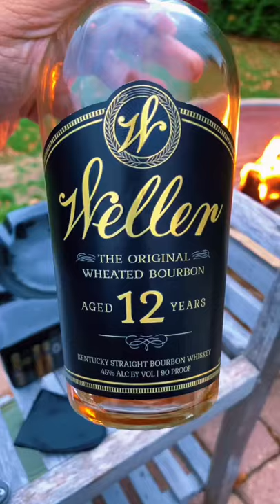Cigar Pairing: XIFEI(TISFA) Guillotine Cigar Cutter with Double Sharp Blades